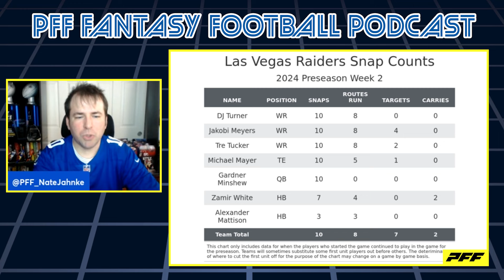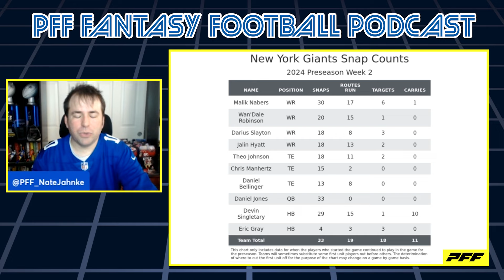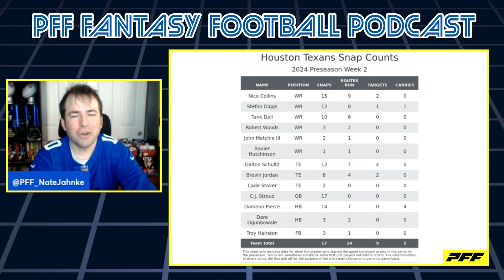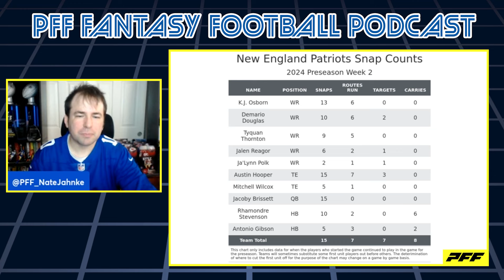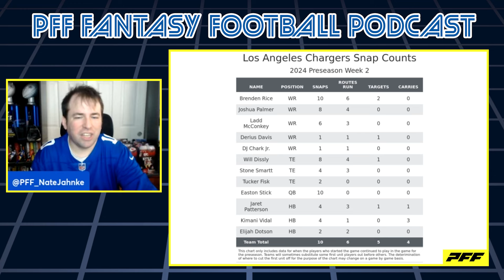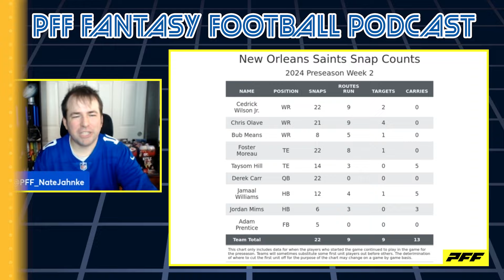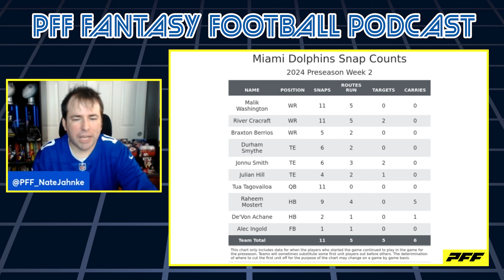Preseason Week 2 Fantasy Football Recap | PFF Fantasy Podcast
PFF's Nathan Jahnke breaks down important snap count numbers from week 2 of preseason action.